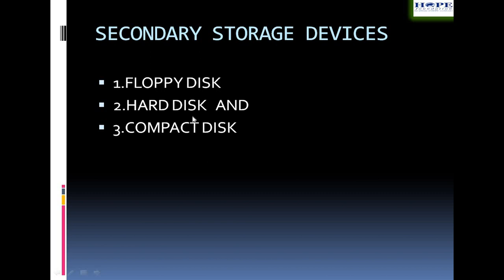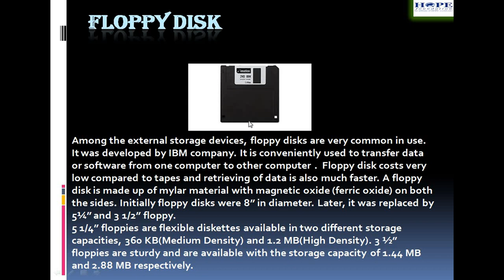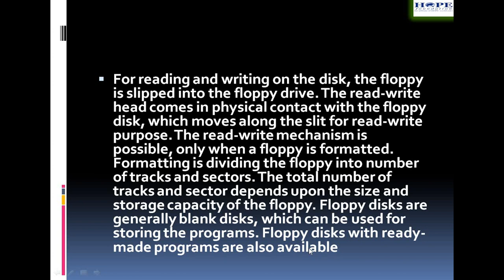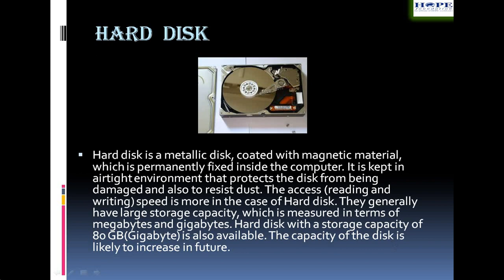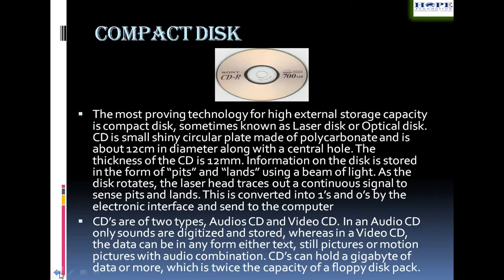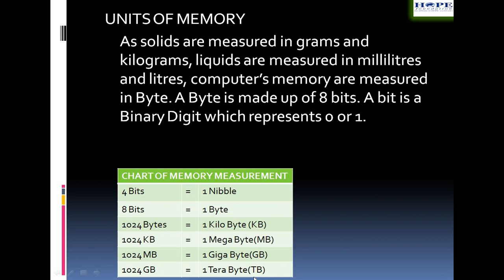Fundamentals of computer part 5